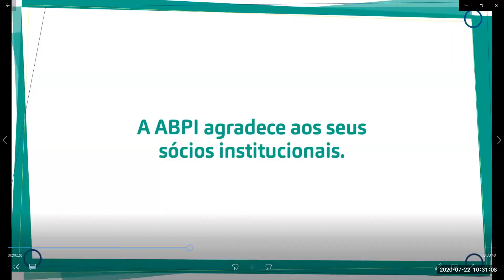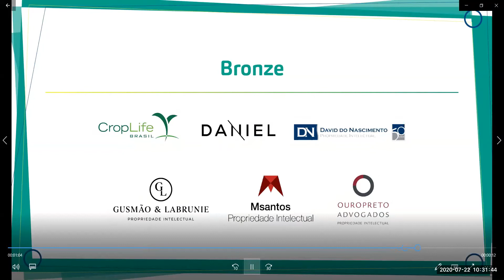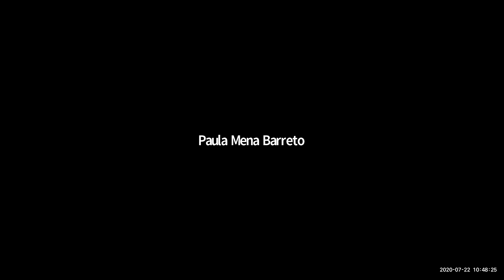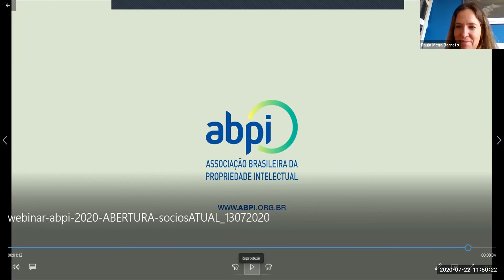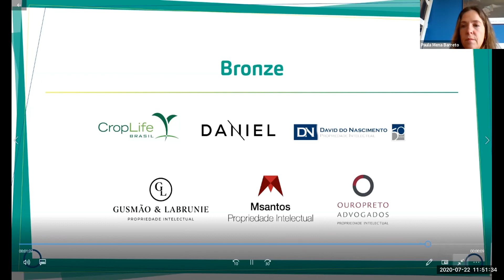Webinar - Pirataria online no Brasil - sucesso e desafios - 22/07/20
O tema pirataria sempre esteve em pauta e é acompanhado de perto por autores, indústria e donos de patentes, mas com a chegada da internet, um novo mundo da pirataria se abriu. Para discutir o assunto a ABPI realizou no dia 22/07/2020 o webinar "Pirataria online no Brasil - Sucesso e Desafios".

O webinar contou com a participação de Daniel Steinmetz, principal Counsel da The Walt Disney Company para Global Content Protection, na América Latina, Alessandro Barreto, coordenador do Laboratório de Operações Cibernéticas (CGCCO/DIOP/SEOPI/Ministério da Justiça e Segurança Pública) e Delegado de Polícia Civil do Estado do Piauí, e Guilherme Farid Mischi Bou Chebl, chefe de Gabinete do PROCON-SP.

A conversa foi mediada por Ygor Valério, Ana Erika Marotta Ramos e Paula Mena Barreto - coordenadores da Comissão de Estudos de Direitos Autorais e da Personalidade da ABPI - e por Igor Donato de Araújo e Pedro Barroso, coordenadores da Comissão de Estudo de Repressão às Infrações da ABPI.